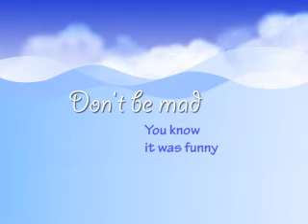Faces of TonkaSal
Random F'd up faces of me.